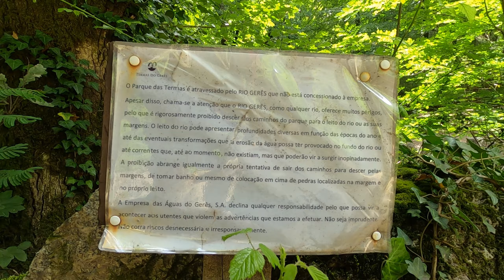PARQUE DAS TERMAS GERÊS, BARRAGEM DE SALAMONDE E PONTE MISARELA (PONTE DO DIABO) - TRIP GERÊS - EP3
Neste vídeo, você vai conhecer o PARQUE DAS TERMAS GERÊS, BARRAGEM DE SALAMONDE E PONTE MISARELA (PONTE DO DIABO) no Gerês Portugal. São destinos essenciais na sua viagem para o Gerês Portugal.

🎒 Reserve os seus passeios turísticos em Portugal na nossa agência de viagens: PortuasTrips

TERMAS DO GERÊS:
Funciona somente entre Maio e Outubro

PARQUE DAS TERMAS:
Valor: adulto: 1,50 €; criança: 0,50 €
Horário: 10:00 às 18:00 (maio, junho, setembro e outubro), 09:00 às 19:00 (julho) e 09:00 às 20:00 (agosto)

Aqui continuamos a nossa trip no Gerês, vamos mostrar  que fazer no Gerês, sendo com certeza esse um dos passeios "o que fazer perto do porto".

A Ponte Misarela ou Ponte do Diabo tem uma das mais icônicas lendas de Portugal, sendo associada a sua criação pelo próprio DIABO!

Nós, brasileiros em Portugal amamos morar aqui. Dessa forma, tentamos também aproveitar cada  lugar em Portugal. Se você pensa em viajar para Portugal ou morar em Portugal, tem que conhecer esse lugar maravilhoso em Portugal, que é a serra do Gerês. Tem uma água cristalina!!! As cachoeiras do Gerês são lindas demais!!!

Resumindo, este vídeo vai te ajudar a saber o que visitar no gerês já que fizemos aqui um vlog com o melhor do Gerês.

No Portuasviagens você aprende TUDO SOBRE PORTUGAL e também sobre as minhas viagens.

Me siga no Instagram para ver o portuas mais de pertinho

Entra no canal do telegram do portuas para ser avisado das novidades